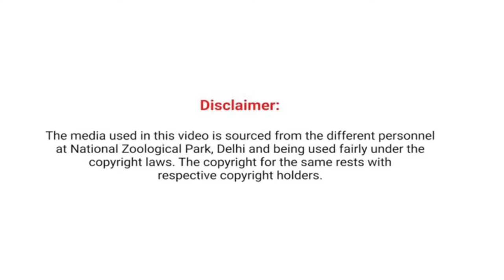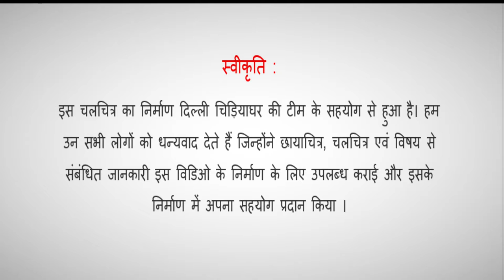"AZADI KA AMRIT MAHOTSAV" AT NATIONAL ZOOLOGICAL PARK, WEEK 4, SPECIES : INDIAN RHINOCEROS.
The Azadi Ka Amrit Mahotsav is an intensive, country wide campaign which will focus on citizen participation, to be converted into a 'Janandolan', where small changes, at the local level, will add up to significant national gains. National Zoological Park is participating in the event by covering one species every week during this year long celebration and create awareness, education and welfare for the conservation of the species. This is a part of zoo conservation education and outreach program.
The species for this week is Indian rhinoceros (Rhinoceros unicornis)
Go watch our gentle armoured giants and learn about their ecology.